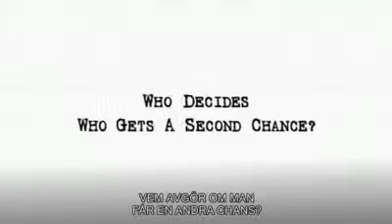Boy A Trailer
Having been institutionalized for most of his life, Jack (Andrew Garfield) is finally released from prison at the age of 24. He and another boy murdered a child when they themselves were children. The film follows Jack's attempts to readjust to the world outside of confinement and restart a life which never really got going.

Under the fatherly mentoring of Terry (Peter Mullan), his parole contact and social worker, he experiences a coming of age, which would normally have happened years ago. Forces from the past are constantly upon him. As we learn more about the events leading up to the crime which has ruined so many lives, there is an increasing sense of suspense, intrigue and ultimately doom: the tabloid press and Terry's real son are not going to let things lie.